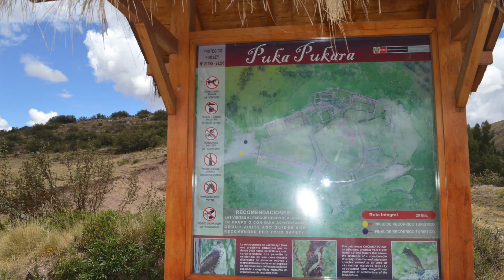Cuzco and Rafting in Peru 2017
This video is about Cuzco and Rafting in Peru 2017